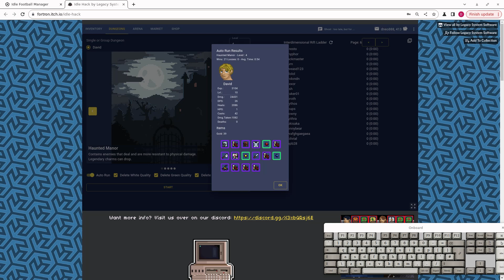video a 3835